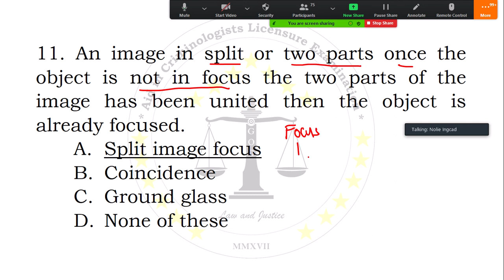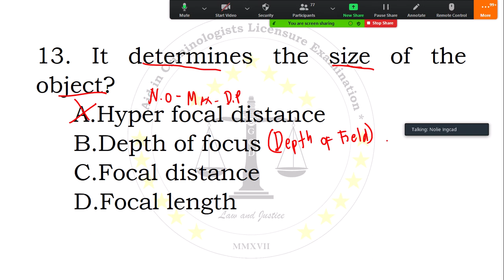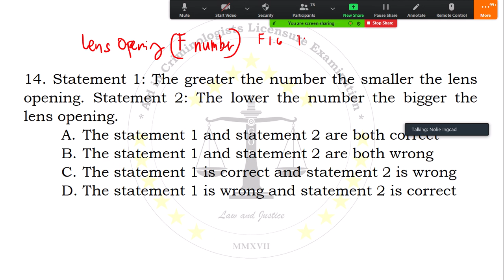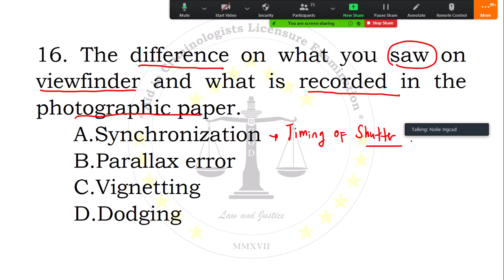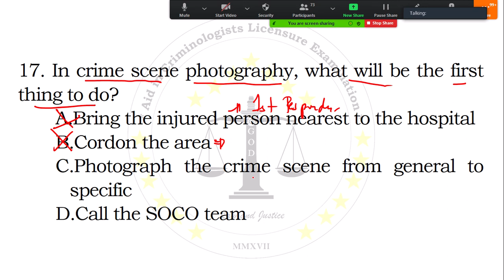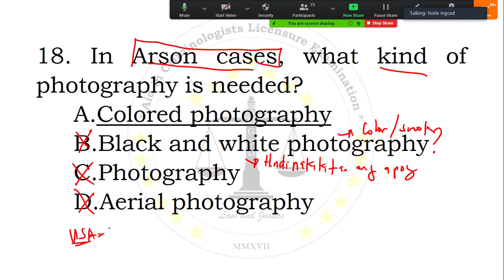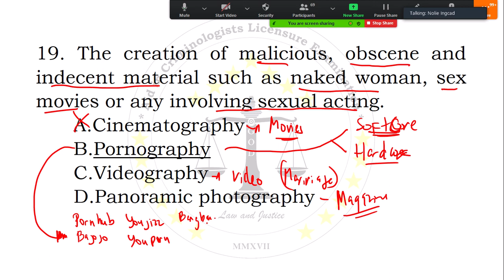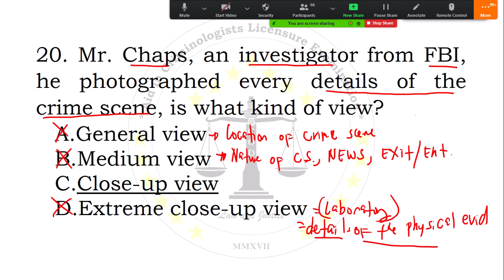Board Licensure Examination for Criminologist (BLEC) Lecture and Rationalization